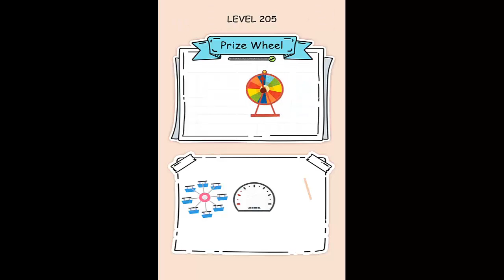Puzzle Fuzzle Level 1-297 Walkthrough | All Levels Guide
Do you have great imagination? You will need it to solve puzzles now!

Try to combine the item according to the text tip above, using the elements below. All elements are from irrelevant items and they can be rotated as you wish. Figure it out what parts you need and how to place it to clear the level!